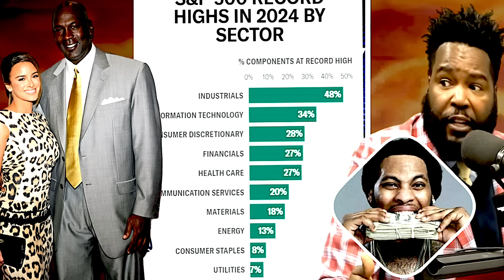Unmasking the Economic Reality ; Why So Many are Poor - Dr Umar Johnson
Dr Umar Johnson, King Kong Consciousness, Prince of Pan Africanism. Historically, Pan-Africanism has often taken the shape of a political or cultural movement. There are many varieties of Pan-Africanism. In its narrowest political manifestation, Pan-Africanists envision a unified African nation where all people of the African diaspora can live. (African diaspora refers to the long-term historical process by which people of African descent have been scattered from their ancestral homelands to other parts of the world.) In more-general terms, Pan-Africanism is the sentiment that people of African descent have a great deal in common, a fact that deserves notice and even celebration 1921)
The United States of America, after brutally enslaving millions of black folk suddenly emancipated them and began their education, but it acted without system or forethought, throwing the freed man on the world penniless and landless, educating them without thoroughness and system and subjecting them the while to lynching, lawlessness, discrimination, insult and slander, such as human beings have seldom endured and survived. To save their own government they enfranchised the Negro and then when danger passed, allowed hundreds of thousands of educated and civilized black folk to be lawlessly disfranchised and subjected to a caste system, and at the same time in 1776, 1812, 1861, 1897, and 1917 they asked and allowed thousands of black men to offer up their lives as a sacrifice to the country which despised them.
France alone of the great colonial powers has sought to place her cultured black citizens on a plane of absolute legal and social equality with her white, and given them representation in her highest legislature. In her colonies she has a wide-spread but still imperfect system of state education. This splendid beginning must be completed by widening the political bases of her native government, by restoring to her indigenes the ownership of the soil, by protecting native labor against the aggression of established capital, and by compelling no man, white or black, to be a soldier unless the country gives him a voice in his own government.
The independence of Abyssinia, Liberia, Haiti and San Domingo is absolutely necessary to any sustained belief of the black folk in the sincerity and honesty of the white. These nations have earned the right to be free, they deserve the recognition of the world. Notwithstanding all their faults and mistakes and the fact that they are in many respects behind the most advanced civilization of the day, nevertheless they compare favorably with the past and even recent history of most European nations and it shames civilization that the Treaty of London practically invited Italy to aggression on Abyssinia and that free America has unjustly and cruelly seized Haiti, murdered her citizens and for a time enslaved her workmen, overthrown her free institutions by force and has so far failed in return to give her a single bit of help, aid or sympathy.
What, then, do those demand who see these evils of the color line and racial discrimination, and who believe in the divine right of Suppressed and Backward Peoples to learn and aspire and be free?